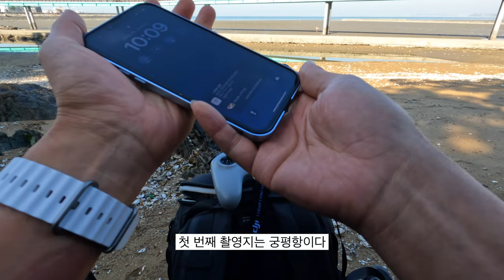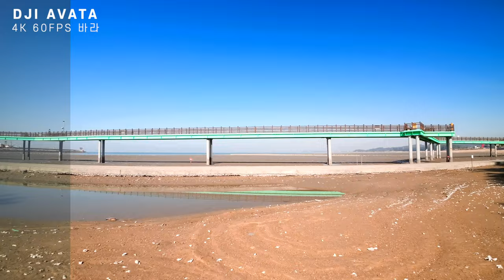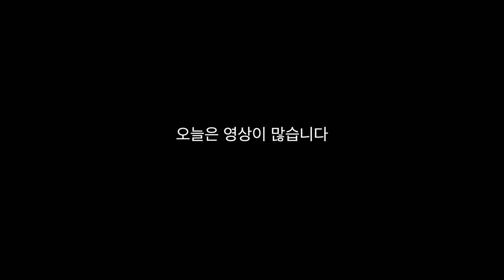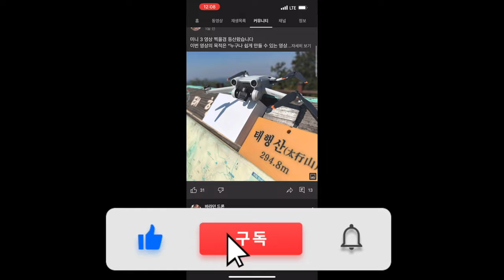20대 30대 40대 드론 비행 스타일은 어떨까? dji 아바타 뒤집혔을 때 정지 버튼 누르면? 제부도 백미리방파제 궁평항 대부광산퇴적암층 아바타 미니3프로 djifpv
0:00 시작
1:24 첫 비행 궁평항
4:52 dji avata 자세가 불안정할 때 정지 버튼 누르면?
8:39 백미리방파제
9:55 두 번째 비행 백미리방파제
11:31 세 번째 비행 제부도 가는 길
13:50 네 번째 비행 제부도 매바위
16:17 여섯 번째 비행 대부광산퇴적암층

그냥 드론 이야기를 하거나 듣거나 자기 드론 영상도 보여죽 다른 사람 드론 영상도 보고
규칙이나 형식 없이 드론 좋아사는 사람 딱 100명 같이 이야기 하는 곳입니다